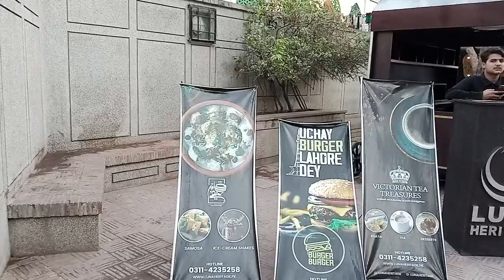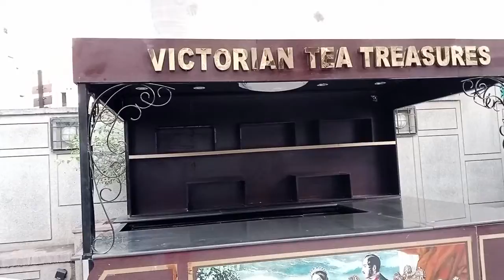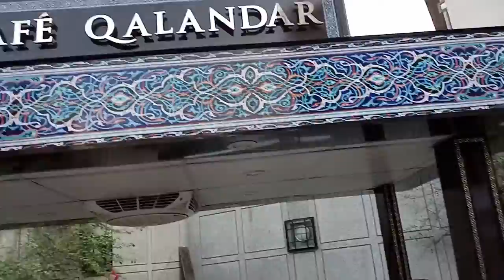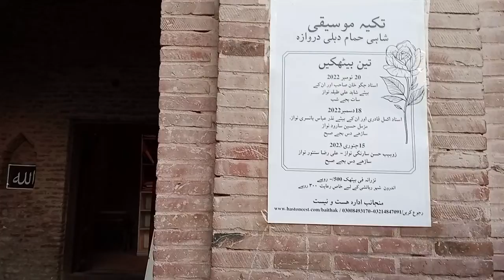Qalandar cafe || Masjid wazir khan men restorant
Qalandar cafe || Masjid wazir khan men restaurant

khubaib & mohammed vlog

please